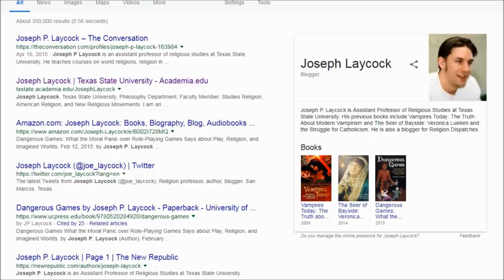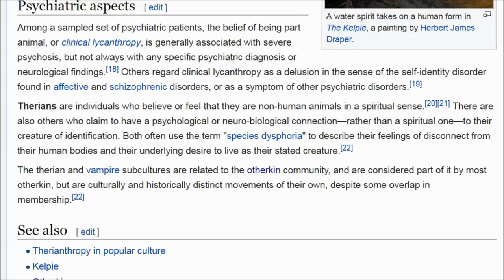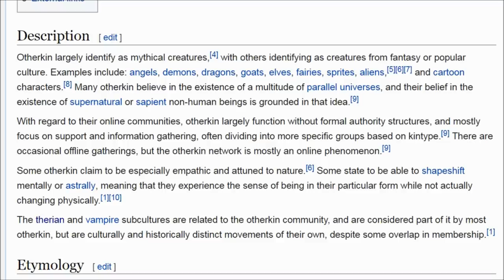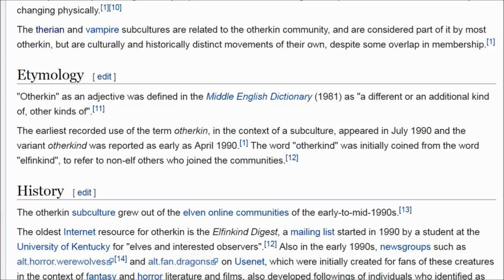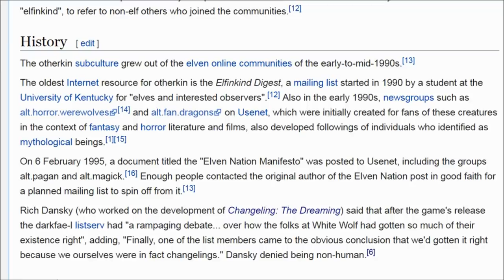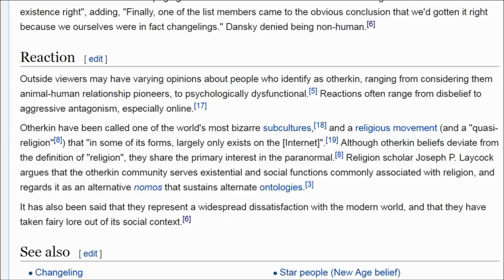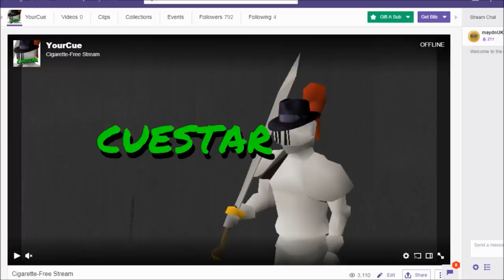Otherkin | What is Otherkin / Trans Species? | Is it Cringe?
Otherkin | What is Otherkin / Trans Species? | Is it Cringe? Not the normal reddit cringe here. This is different and straight outta tumblr. Something you’d see on r/tumblrinaction . today we look and other kin and therian people. We will also be talking a little about lgbt vs otherkin or lgbtq vs otherkin. These peeps consider themselves to be transspecies (or trans species). This isn’t quite the same as trans age. Otherkin comes from the word otherkind with originated from elfinkind. Like I said, idk if this is some r/ cringe reddit, but some may consider it sad cringe, idk. this could also be considered tumblr cringe.

I am Your Cue.